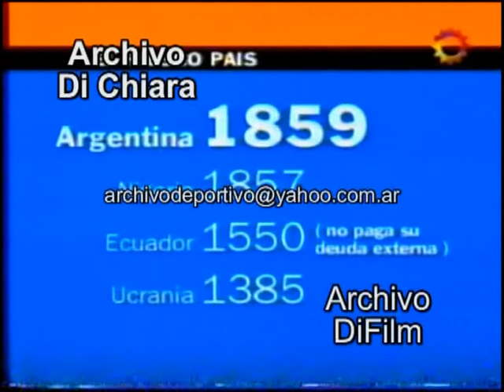Argentina supero a Nigeria en riesgo pais - Marcelo Bonelli 2001 V-12217 DiFilm